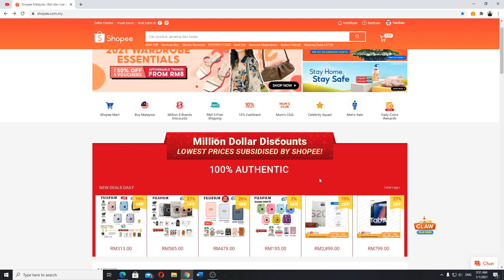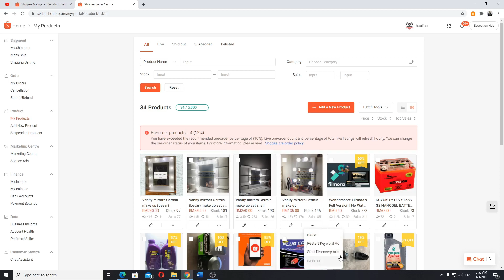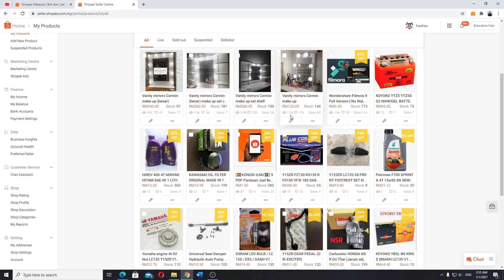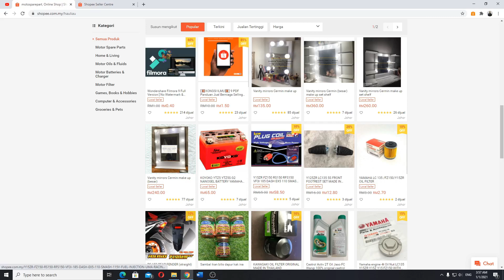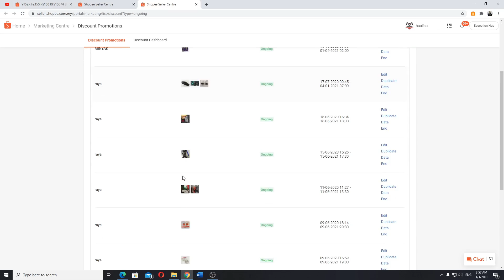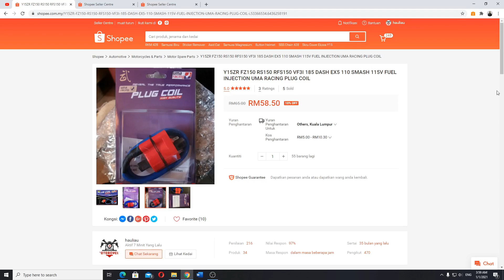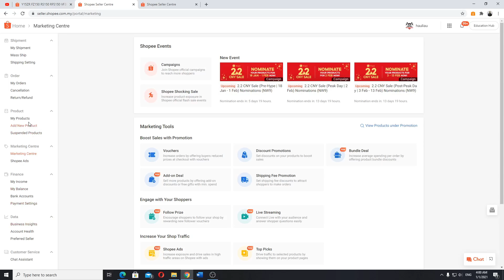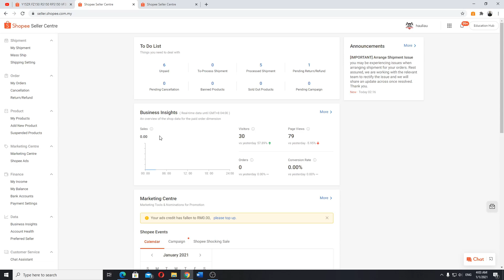PART 17 TIPS: Macam Mana Nak Jadi Dropship Berjaya? DI SHOPEE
boleh direct tanya melalui wasap dan personal coaching